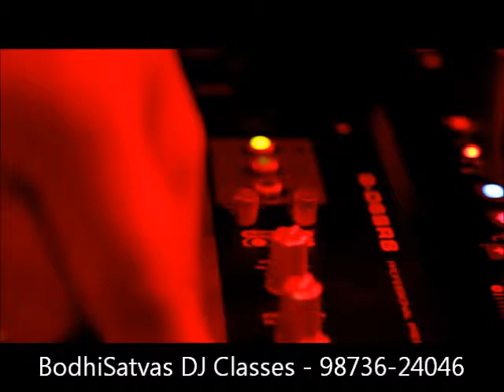BEST DJ CLASSES IN DLF GURGAON - 99995-74154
DJ course in Gurgaon, DJ Classes in Gurgaon, DJ Training in Gurgaon, DJ Academy in Gurgaon,
DJ Institute in Gurgaon, DJ School in Gurgaon,